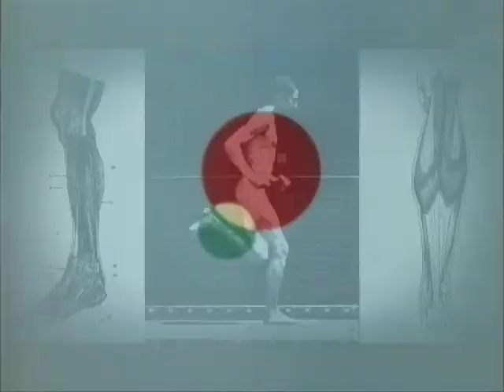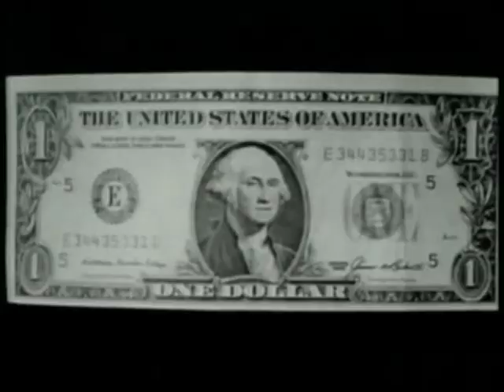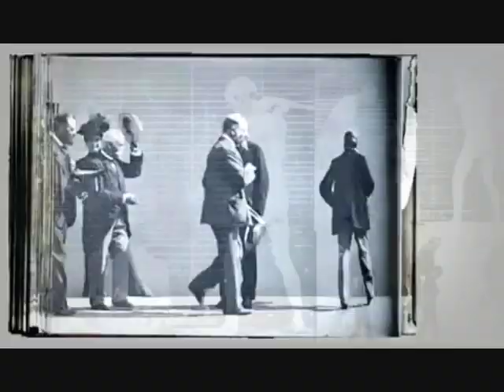Apricot - Parasol on the future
Taken from the album japanese pop songs - these guys are a must see live if you get the chance